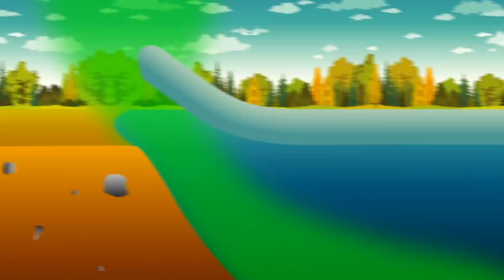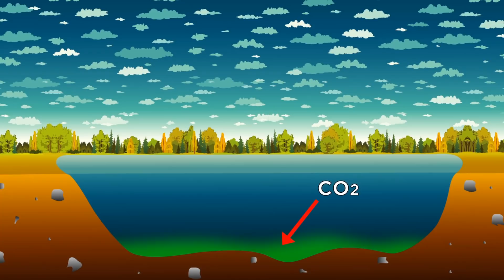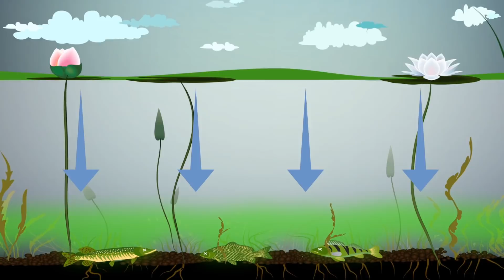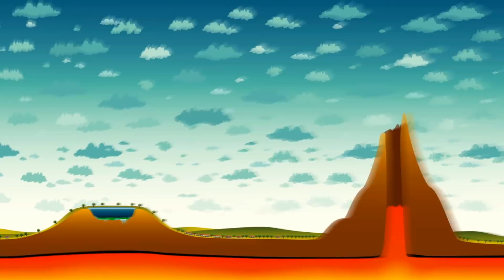Lakes Are Exploding And This is How You Can Survive One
Scientifically, lakes explode because of limnic eruptions or a lake overturns. Limnic eruptions are not only dangerous, they're responsible for thousands of human fatalities.